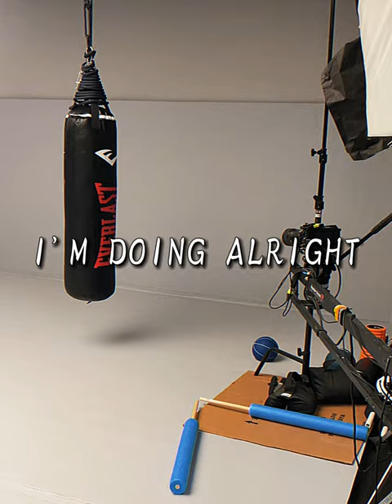So far... So good...